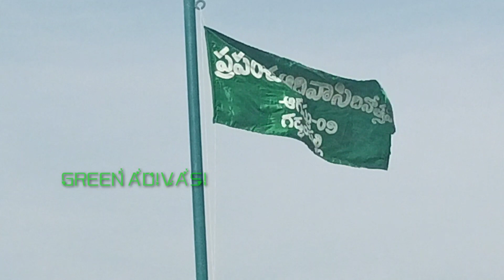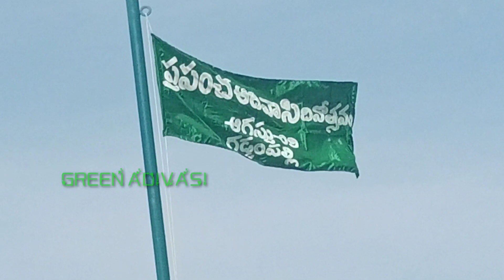ప్రపంచ ఆదివాసీల దినోత్సవం సందర్భంగా గడ్డంపల్లి గ్రామంలో ఆదివాసీ జెండా ఎగురవేసిన కార్యక్రమం✊✊✊